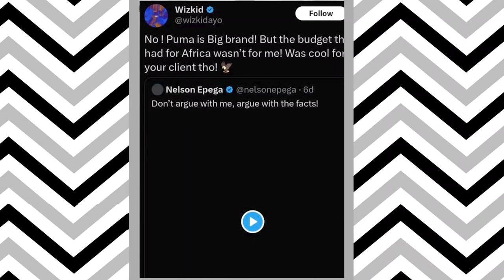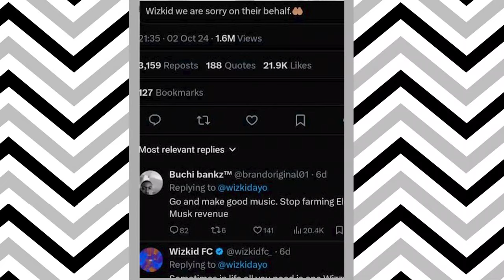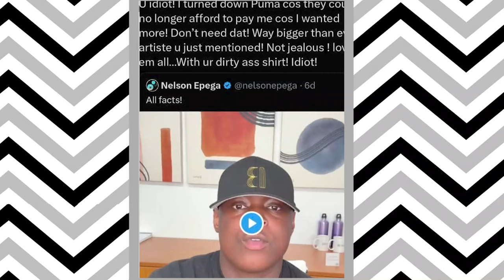360 Daily: Your Fashion and Lifestyle Trends, All in One Place